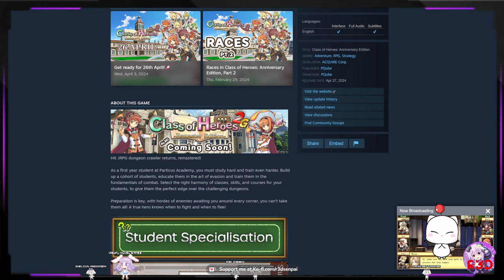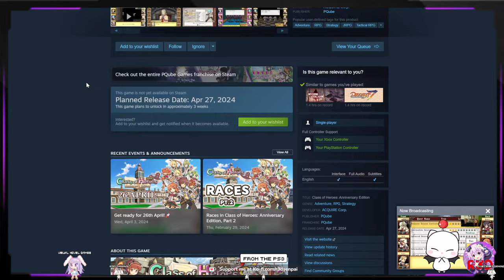Class of Heroes 1 & 2 Complete Edition! Playstation 5 GAMEPLAY! COH on the Next Generation Consoles!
Class of Heroes 1 & 2 Complete Edition! Playstation 5 GAMEPLAY! Class of Heroes on the Next Generation Consoles!

About
Particus Academy is ready for a new school year! Return to school in the hit DRPG, choosing from different races and traits to create your ideal cohort of students, and throw them at the dungeons! Will you come out stronger or wind up in the infirmary, only one way to find out!